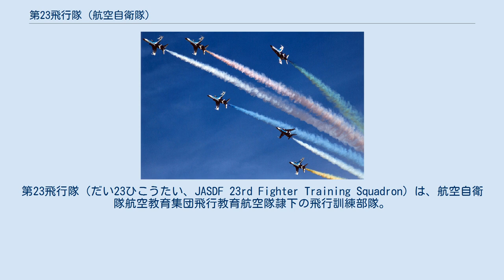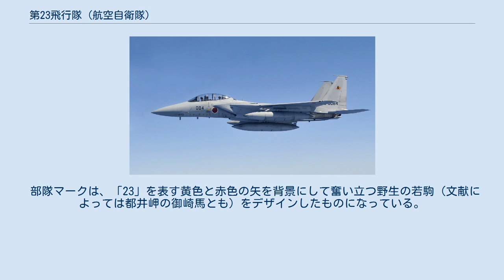第23飛行隊 (航空自衛隊)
第23飛行隊（だい23ひこうたい、JASDF 23rd Fighter Training Squadron）は、航空自衛隊航空教育集団飛行教育航空隊隷下の飛行訓練部隊。
2000年（平成12年）に新田原基地で新編され、F-15J/DJによる戦闘機操縦（F-15）課程の教育を行っている。
 1990年代の航空自衛隊の戦闘機操縦課程では、浜松基地の第1航空団でT-4練習機による訓練後、松島基地でT-2練習機による戦闘機操縦課程へと進み、その修了後、F-15課程は第202飛行隊、F-4EJ改課程は第301飛行隊のそれぞれの機種転換操縦課程へ進んだ後、各飛行隊へ配備されていくというプロセスを踏んでいたが、T-2の退役時期とF-2戦闘機の就役時期が近付いたことから戦闘機パイロット教育体系の根本的な見直しを迫られることとなった。
これにより、1999年8月3日に新田原基地で臨時飛行教育航空隊が発足してF-15への転換訓練を開始し、転換訓練を今まで担っていた第202飛行隊が2000年10月6日に閉隊され、同日に臨時が外れた飛行教育航空隊と隷下に第23飛行隊が編成された。
 なお、第23飛行隊は教育専門の飛行隊として編成されたため、対領空侵犯措置任務は除外されている。
 部隊マークは、「23」を表す黄色と赤色の矢を背景にして奮い立つ野生の若駒（文献によっては都井岬の御崎馬とも）をデザインしたものになっている。